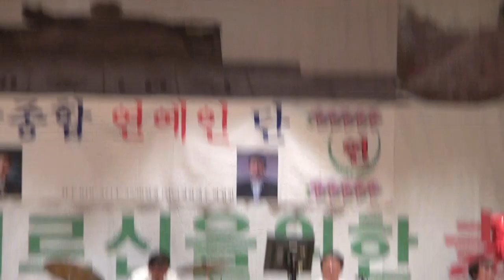종로구민회관-어르신모시고 효 잔치_영상감독 이상웅-2013.11.12. 00029